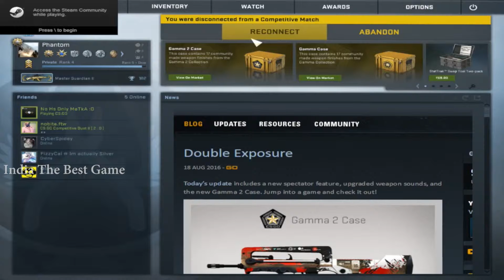638 CS : GO || Gameplay (2016) || Best Moment (1080p) # HD